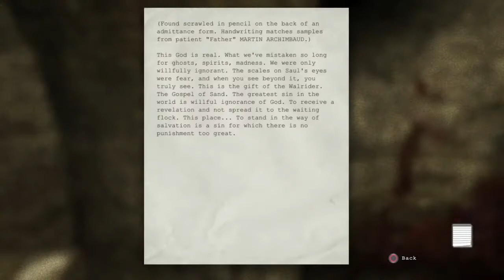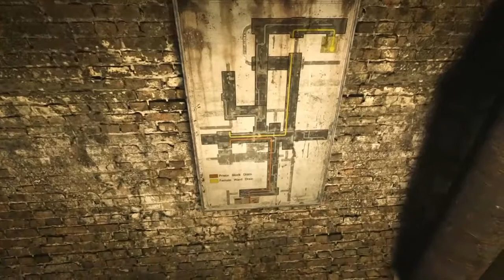Outlast - Chapter 3 - Sewers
Miles makes his way through the sewers to get to the Male Ward but has some distant encounters from the Walrider.